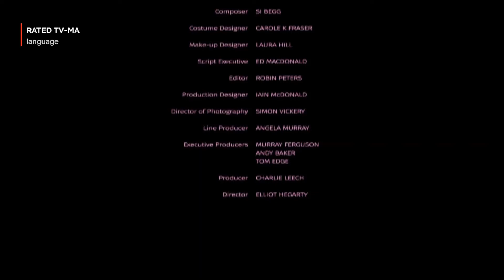Netflix AD Logos #200 2 British Television logos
From Lovesick Season 1.